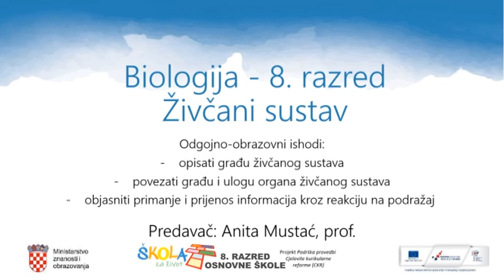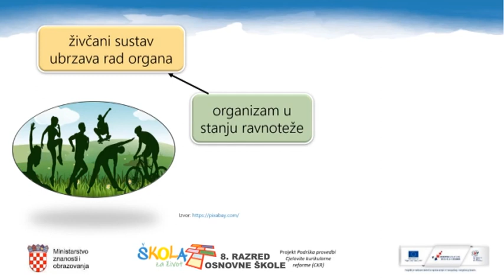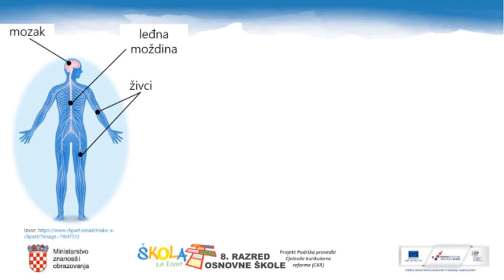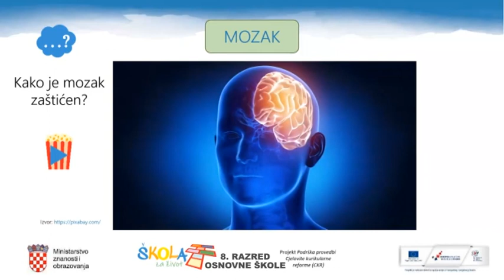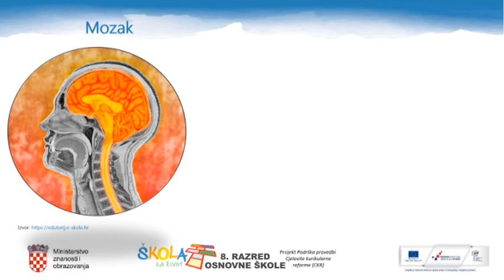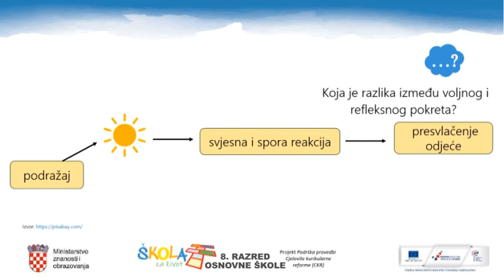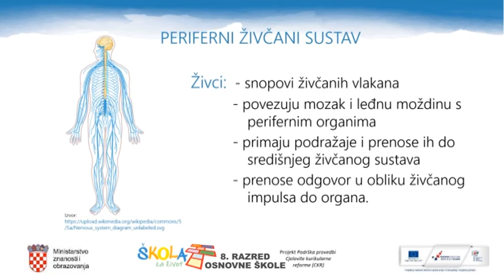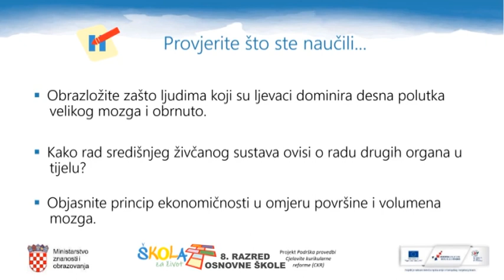8.r. 01.06.2020. BIOLOGIJA, Živčani sustav